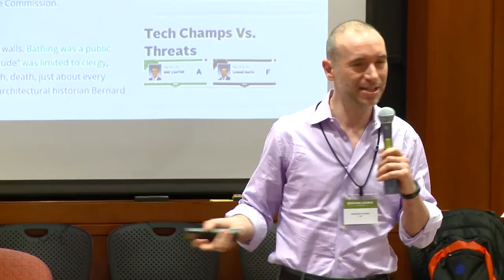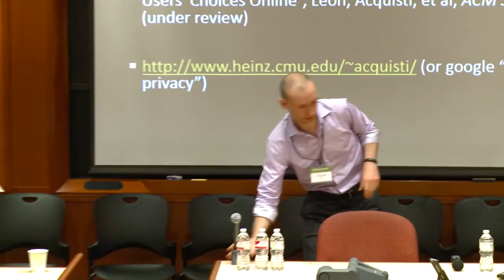BX2016 'Behavioral Economics of Online Platforms' Breakout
10:30 AM - 11:45 AM, Tuesday, June 7th, 2016.

'Behavioral Economics of Online Platforms' Breakout Speakers: Alessandro Acquisti from Carnegie Mellon University, Ginger Jin from the Federal Trade Commission, and Mike Luca from Harvard Business School.